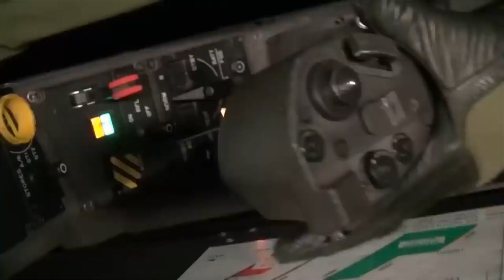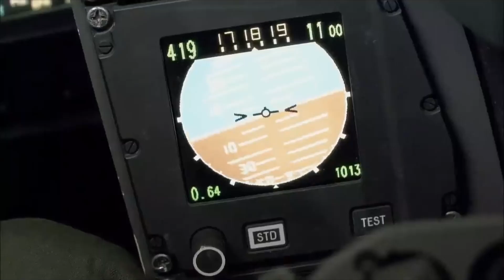Dassault Rafale in action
The Dassault Rafale is a French twin-engine, canard delta wing, multirole fighter aircraft designed and built by Dassault Aviation. Equipped with a wide range of weapons, the Rafale is intended to perform air supremacy, interdiction, aerial reconnaissance, ground support, in-depth strike, anti-ship strike and nuclear deterrence missions. The Rafale is referred to as an "omnirole" aircraft by Dassault.